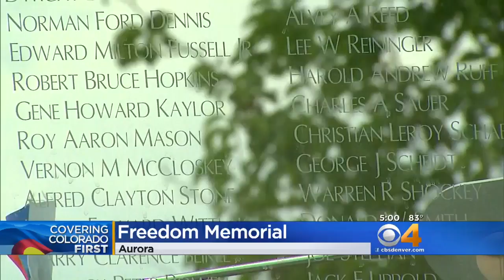Colorado Freedom Memorial Vandalized Ahead Of Independence Day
The Colorado Freedom Memorial was vandalized on Independence Eve.